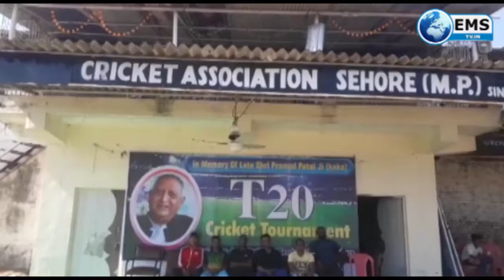MP NEWS | Sehore News : BSI CLUB द्वारा राज्य स्तरीय क्रिकेट प्रतियोगिता का आयोजन